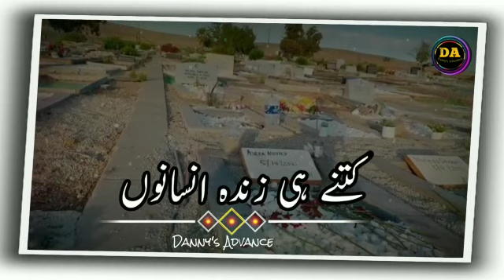Urdu Sad Poetry Heart Touching Whatsapp Status | Best Urdu Sad Shayari Whatsapp Status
pakistani best song status,
pakistani sad shayari status,
pakistani shayari whatsapp status,
sad best status,
status urdu,
trending status
whatsapp sad poetry status
sad status
urdu sad poetry
alone status
whatsapp status
mood off status
urdu sad shayri status
new status
poetry
sad poetry
hearttouching status
sahibzada waqar sad poetry
hearttouching
2line urdu poetry status
viral status
urdu adab poetry
short status
rahat indori sad poetry
shorts
deep lines
urdu quotes
Pakistani song drama whats app status
Pakistani drama song whats app status
Pakistani status
Pakistani status video
Pakistani drama song status
Pakistani song status video
Pakistani whats app status lyrics
Pakistani sad song
Pakistani whats app sad video